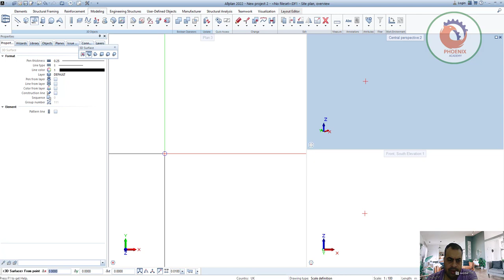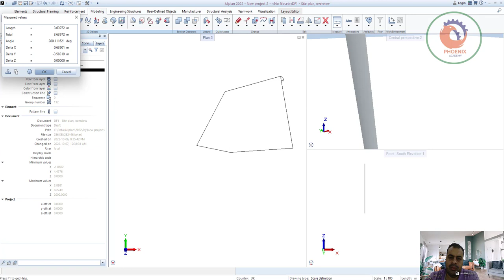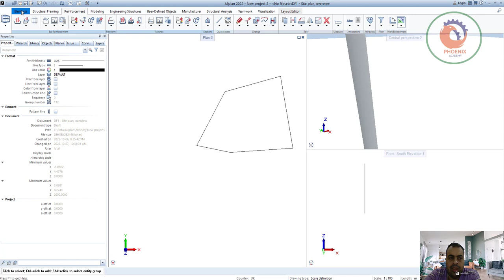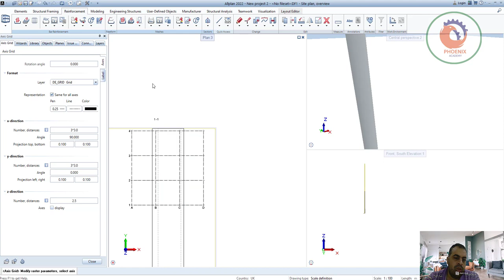allplan تسليح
❤️ روابط التواصل
✅ انستجرام